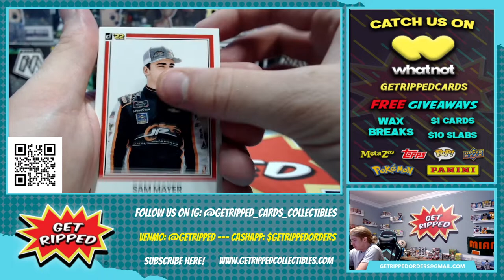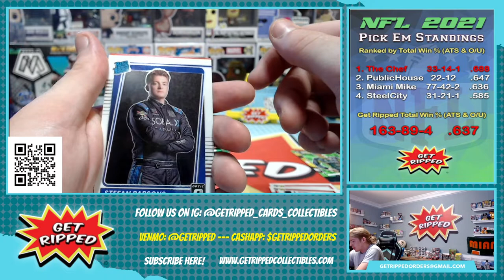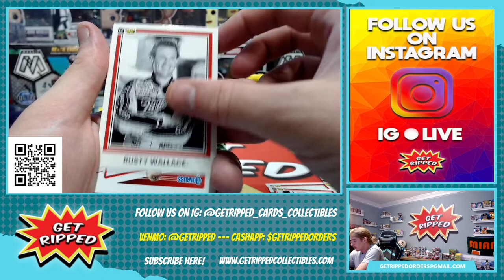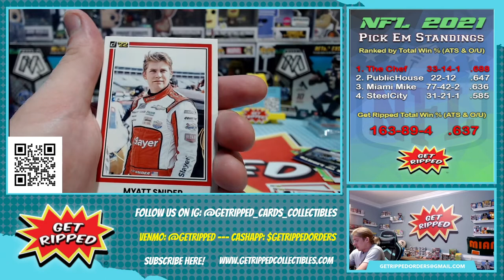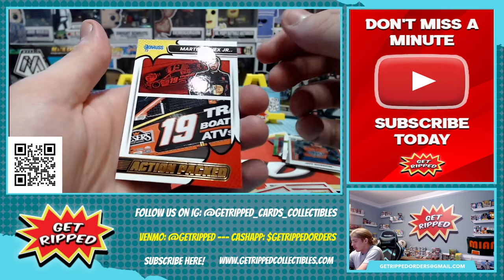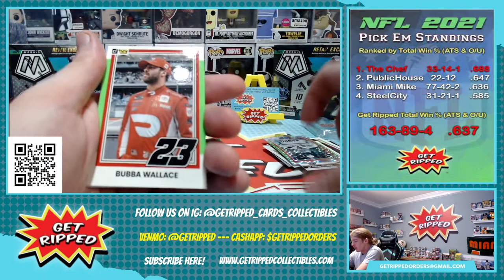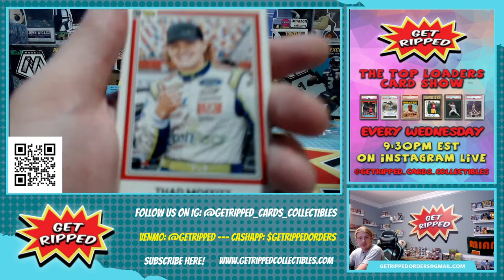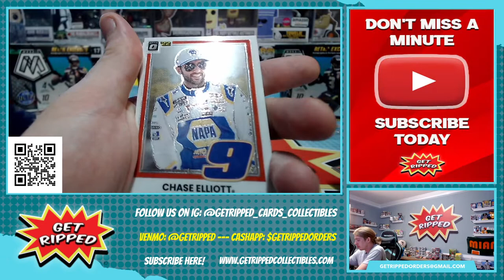2022 Donruss NASCAR RACING Blaster Box NEW UNBOXING OPENING RC AUTO HUNTING Sports Cards Get Ripped